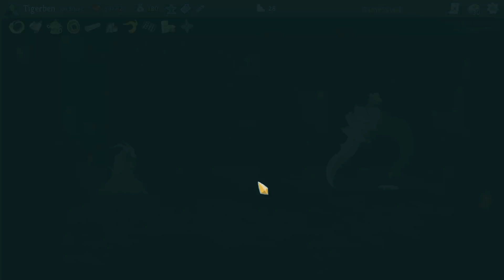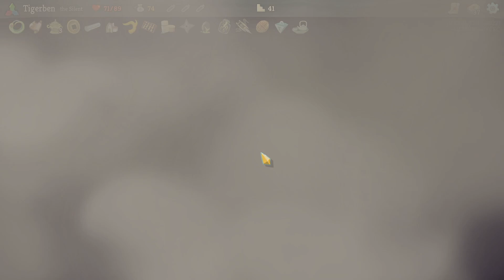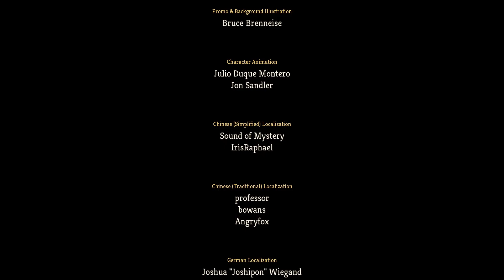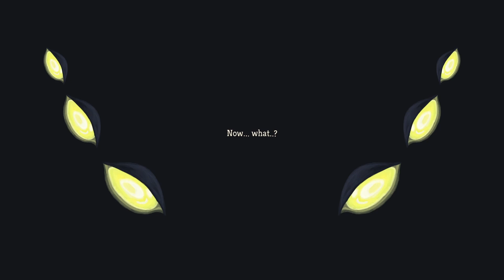The spire shall fall. Slay The Spire (3)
This time we'll actually slay the spire.